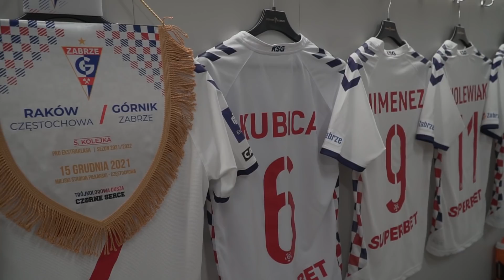Zwycięstwo pod Jasną Górą! Kulisy meczu z Rakowem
Zabrzanie w doskonały sposób odrobili ligowe zaległości wygrywając w Częstochowie. Prezentujemy przedostatnie w tym roku kulisy meczowe. W nich między innymi:
- Dowiecie się, kto wprowadzał Krzysztofa Wingralka do szatni pierwszej drużyny.
- Poznacie najmłodszego fotoreportera piłkarskiego w Polsce.
- Radość po ostatnim gwizdku z dwóch perspektyw.